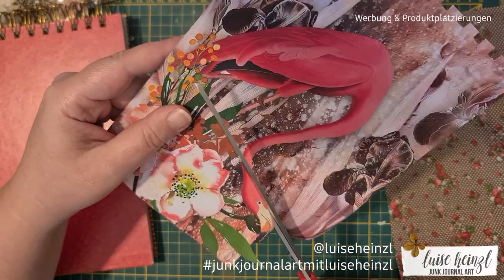COVER COLLAGE FÜR MEIN TISCHAUFSTELLER JOURNAL - THE DAY AFTER VALENTINE - FLAMINGO - ALARM!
Sei ein Flamingo und steh über den Dingen! Oder... stell dein Journal doch einfach mal anders herum auf - so wie dieses Tischaufsteller-Journal! Heute gestalte ich für dieses Journal eine Cover Collage mit einem meiner Lieblingstiere...

Möchtest du dein Ergebnis auf Instagram teilen?
Dann nutze bitte @luiseheinzl

Alle Ergebnisse werden auch in meiner GALERIE DER UNVERDORBENEN KÜNSTLER auf meiner Homepage erscheinen! Schau doch mal vorbei, du findest dort sicher die ein oder andere Anregung!

TIM HOLTZ WILDBLUMEN DIE CUTS:
SET 1
SET 2
SET 3

THE DAY AFTER VALENTINE DESIGN PAPER:
THE DAY AFTER VALENTINE – JUNK JOURNAL PAGES

THE DAY AFTER VALENTINE – JOURNAL BACKGROUNDS

THE DAY AFTER VALENTINE – EPHEMERA PACK

THE DAY AFTER VALENTINE – LINED JOURNAL PAGES

THE DAY AFTER VALENTINE – JUNK JOURNAL PAGES VINTAGE EDITION

THE DAY AFTER VALENTINE – JOURNAL BACKGROUNDS – VINTAGE EDITION

THE DAY AFTER VALENTINE EPHEMERA PACK – VINTAGE EDITION

LIEBLINGSPRODUKTE  FÜR JUNK JOURNALING,  ART JOURNALING & MIXED MEDIA: